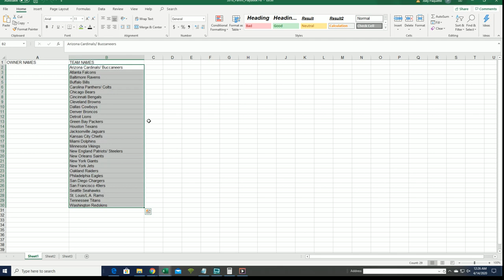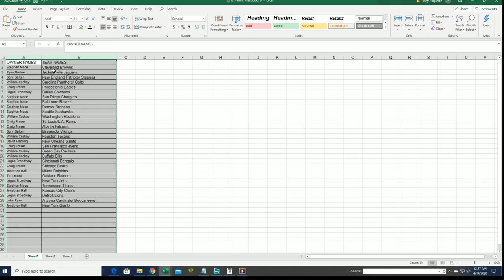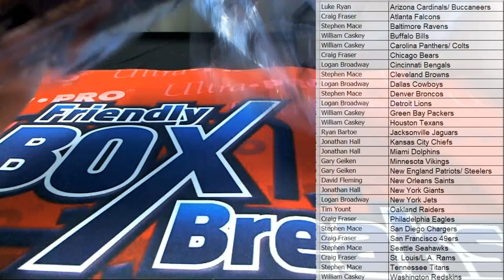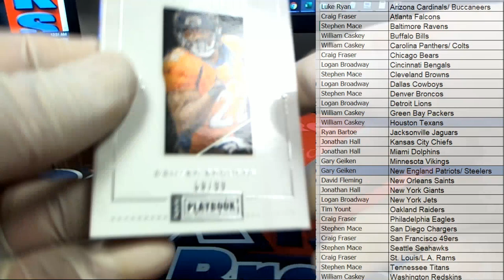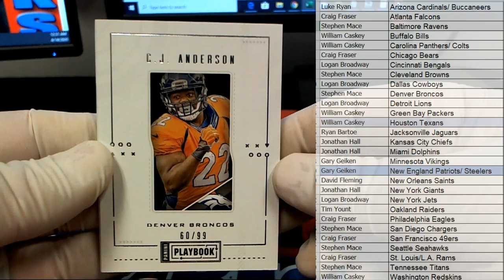2016 Panini Playbook Football ID 16PLAYBOOKFB202